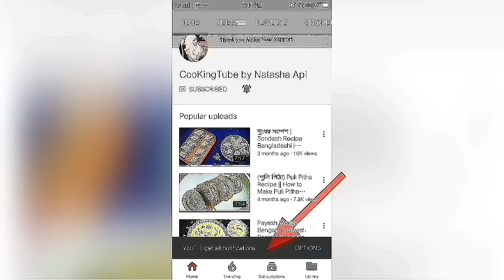মুড়িঘন্ট রেসিপি | How To Make Muri Ghonto With Dal | Muri Ghonto Recipe With Moong Dal